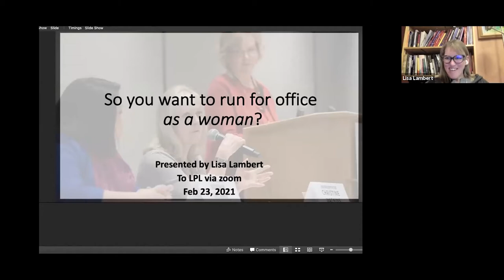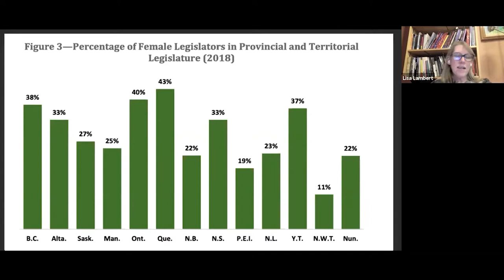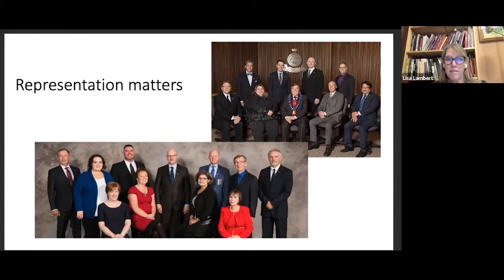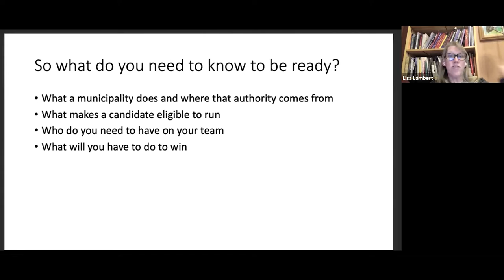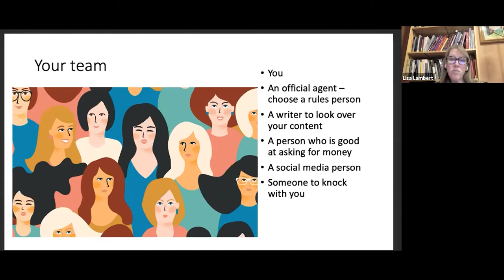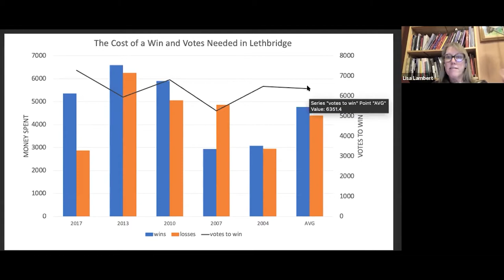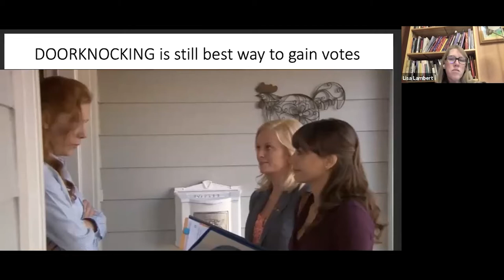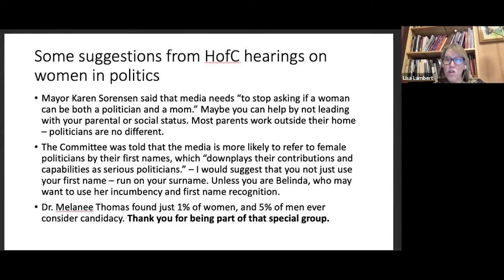Adult Program - So You Want to Run for Office: Women in Local Government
If you are interested in entering municipal politics and want more information, join us for So You Want to Run for Office! This session includes a discussion of the importance of having women in government, and the unique situations they face. Featuring: Lisa Lambert (University of Lethbridge); Q&A Panelists: Jennifer Handley (Mayor of Nanton), Heather Caldwell (Councilor in Coalhurst), Tanya Thorn (Councilor in Oktotoks).